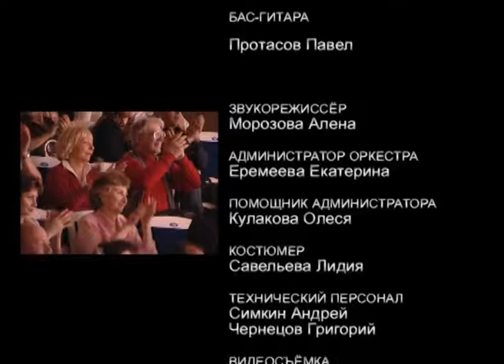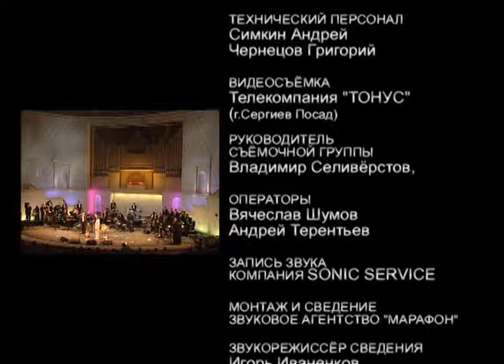«Кончается четверг». 2 отделение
Алексей Иващенко и Симфо-Джаз-Бэнд «Фонограф» под управлением Сергея Жилина, Екатерина Гусева.

22 мая 2008 г. Концертный зал им. П.И.Чайковского.